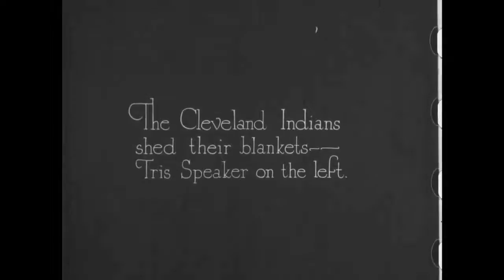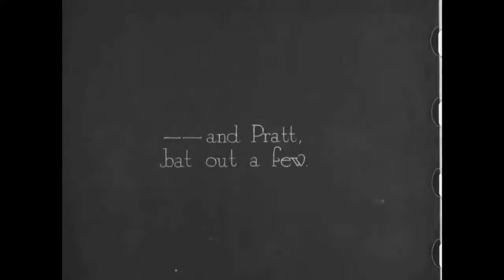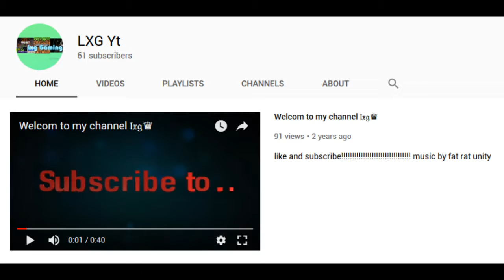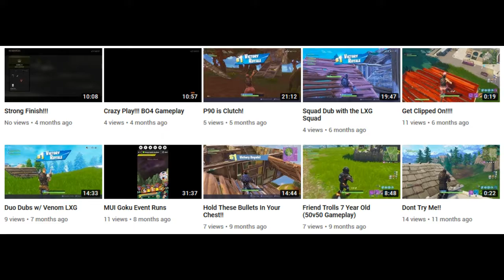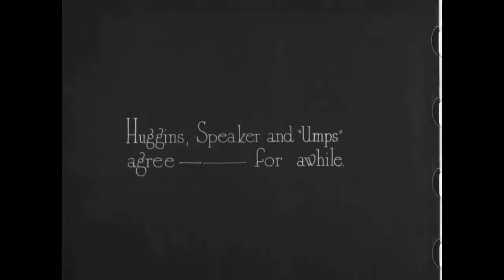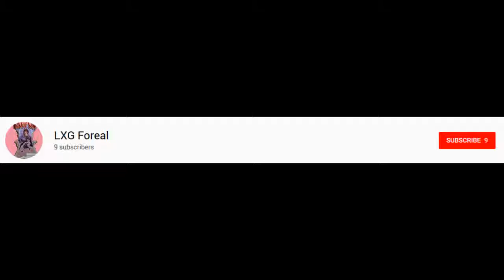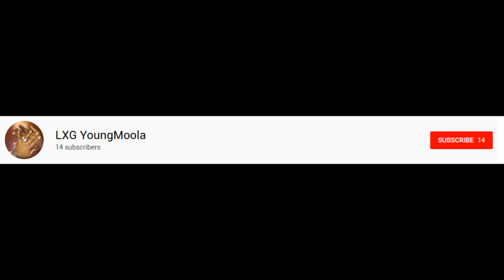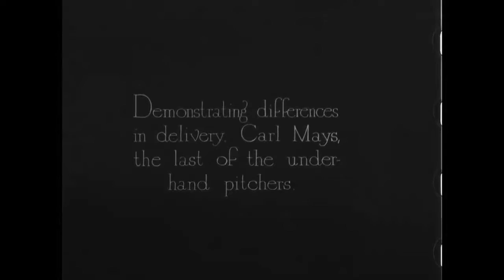IF YOU BUILD IT, THEY WILL OWN - THE NETWORK EXPANDS! 🔫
wit an army liek this. gaminglxg dont stadn a chance

NEW FACES OF THE LXG CREW

MUSIC CREDZ